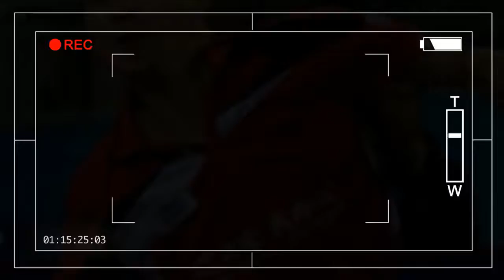AWESOME chinese super league 2017 table tennis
Chinese Super League Round 5
Round 5 of the Chinese Super League has finished with Xu Xin having a surprise loss.
Men’s League
Led by Ma Long,Tianjin made a 3-0 clean sweep in their match against Shanghai in the fifth round of the Chinese Super League. It was Ma Te that pulled off the biggest upset. The defender defeated Xu Xin in the second match to all but guarantee the win.
Bayi, led by the newly crowned ITTF World Tour Grand Final Men’s Singles Champion Fan Zhendong had a 3-1 victory against Shenzhen. While Fan did not play in the singles match, he paired with Zhou Kai to win in straight games.
Meanwhile Shandong Weiqiao dominated Anhui 3-0. Weiqiao now has five consecutive wins during the season and is top of leaderboard.